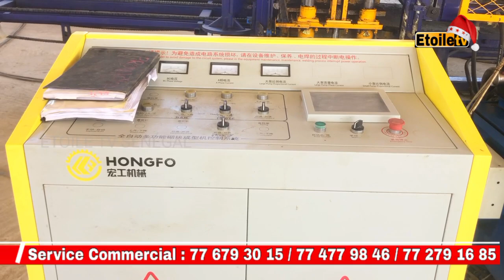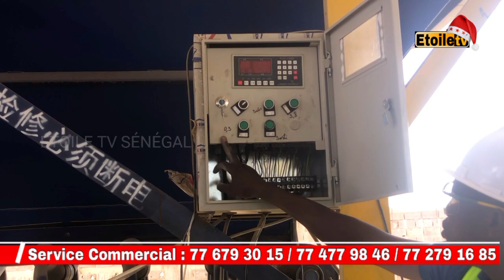Nouvelle entreprise à Tivaouane: [BLM] Bâtiment Logistic Manufacturing Briques Matériels BTP....